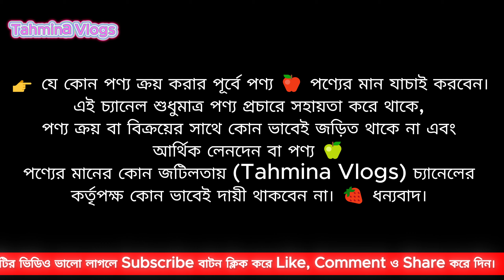মেকআপ সানব্লক ক্রিমের দাম 💥 Chamomile Sunscreen Cream Price BD 2025 Makeup Sunblock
✅ Chamomile সানব্লক ক্রিম সুবিধা -

✔️ ইন্সট্যান্ট হোয়াইটেনিং ও মেকআপ কাজ করে।
✔️ Spf 50+ যুক্ত।
✔️ ওয়াটার প্রুফ।
✔️ নন অয়েলি ফর্মুলা তাই মুখ তেলতেলে করে না।মুখ ঘামায় না।
✔️ খুবই লাইট ওয়েট তাই ভারী ফিল হয়না।
✔️ স্কিনে সহজেই শোষণ হয়ে দীর্ঘস্থায়ী প্রোটেকশন দেয়।
✔️ যাদের অয়েলি স্কিন, সানস্ক্রিন ব্যবহার করতে পারেন না , সানস্ক্রিন এপ্লাই করলে আরো অয়েলি ও কালো দেখায়, মুখ ঘামায় তাদের জন্য বেস্ট একটা সানস্ক্রিন।

✅ Chamomile সানব্লক ব্যবহারের নিয়ম -
✔️ স্কিনের ১০ সেন্টিমিটার দূর থেকে ফুল ফেইসে স্প্রে করতে হবে। ব্যবহারের সময় দুই চোখ এবং ঠোঁট বন্ধ করে নিতে হবে। ফেইস, হাত-পা ও বডিতে ব্যবহার করা যাবে। বেস্ট প্রটেকশনের জন্য ৩-৪ ঘন্টা পর পর স্প্রে করতে হবে।

Chamomile Essence Shoothing, Moisturizing, Isolating And Protecting Sunscreen Spray SPF 50+lotus,  sunscreen, lotus sunscreen cream, lotus herbals sunscreen, lotus herbals sunscreen price, lotus herbals sunscreen price in bd, sunscreen review, সানস্ক্রিন ক্রিম ব্যবহারের নিয়ম, Lotus Safe Sun cream price, Sunscreen Cream Price 2024, sunscreen review bangladesh, best sunscreen review in bangladesh,

👉 ঠিকানা –
হাজী হোসেন প্লাজা, স্টাফ কোয়ার্টার, ডেমরা, ঢাকা।